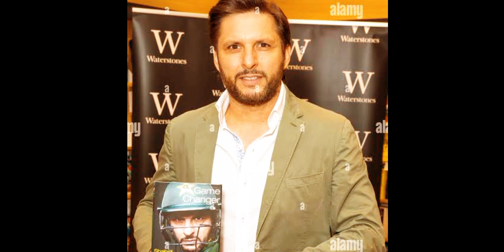Pakistan Cricket Board !new chief selector !Shahid khan afradi !